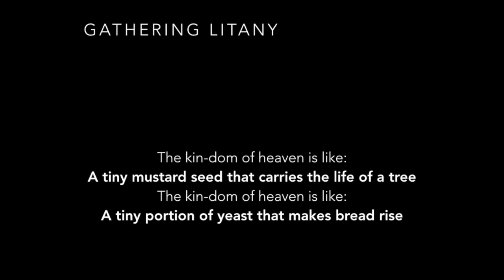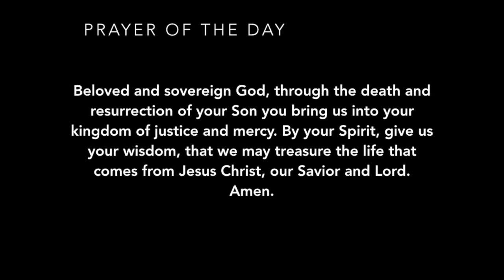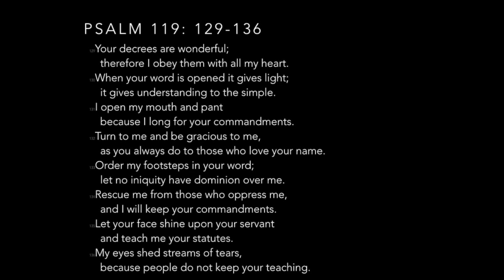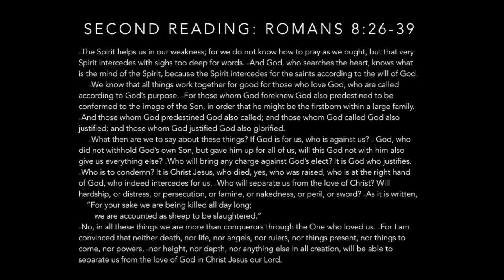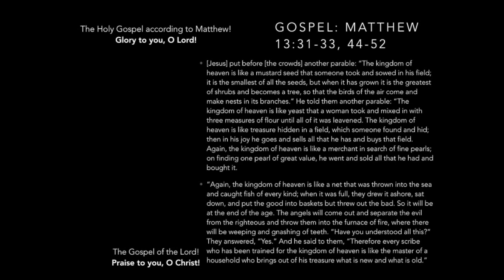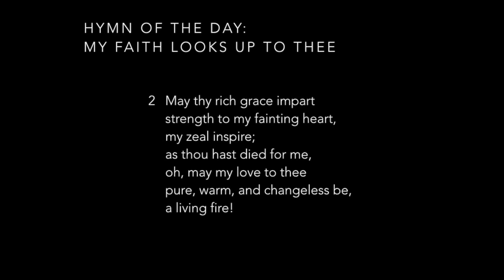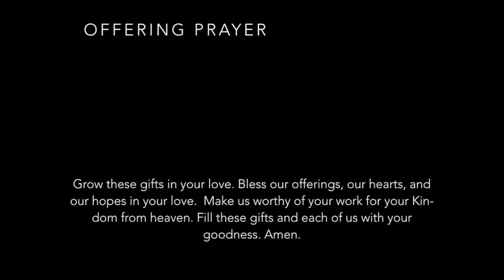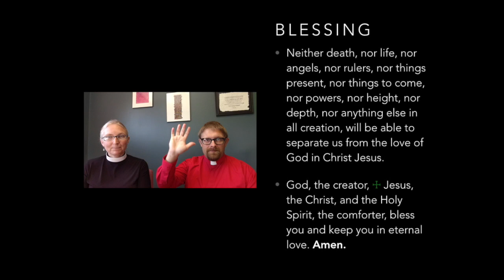Worship for Sunday, July 26, 2020: 8th Sunday after Pentecost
Welcome to worship! Christ is with you as you gather with the people of Our Savior's to praise, pray, and experience God's Word.

Join us for outdoor worship Sunday, August 2, 10:15am at 4831 Grand Ave, Duluth